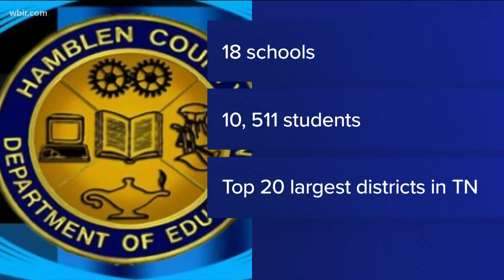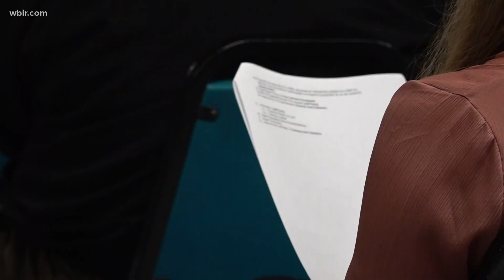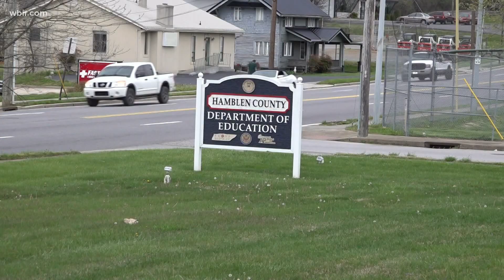Hamblen Co. Schools changes policy to allow man with no education background to serve as director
General Arnold W Bunch Jr. served in the U.S. Air Force and has no experience teaching children. However, Hamblen Co. Schools leaders changed policy so he could lead.